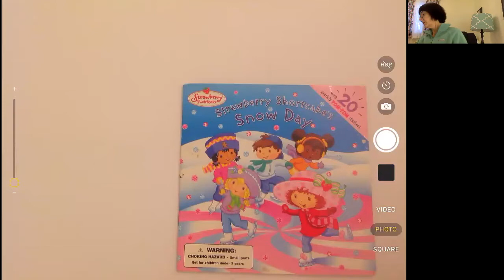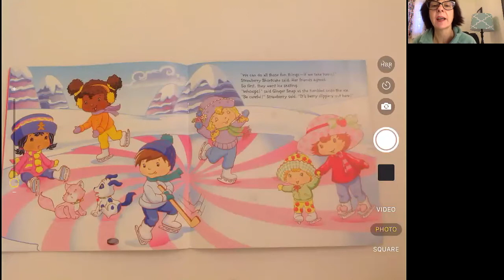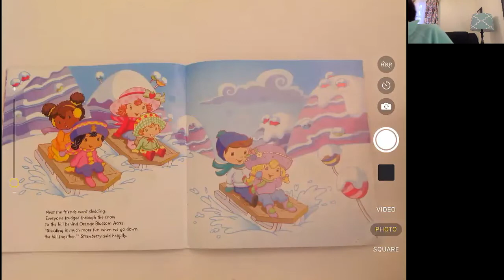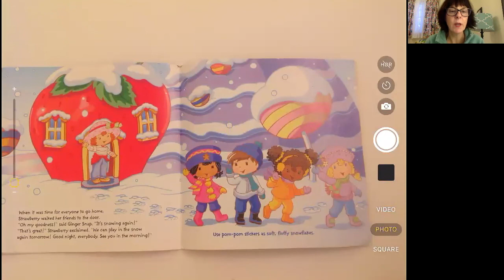Strawberry Shortcake's Snow Day - Read Aloud by Natalie Sanfelippo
Educational Videos and read alouds for Kids
Strawberry Shortcake's Snow Day
Written by Megan E. Bryant
Illustrated by Josie Yee